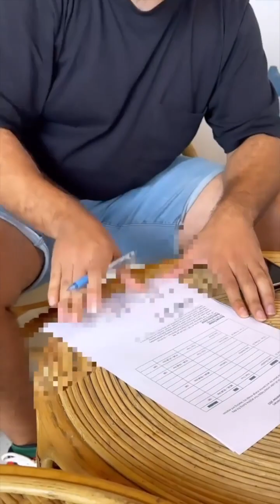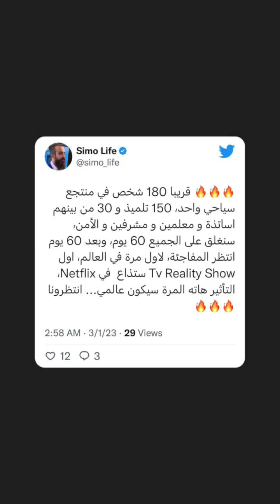SIMO LIFE أجي تشوق لمنتجع لي غادي يدير فيه سيمو لايف لانفورماسيون 180 شخص ، 150 تلميذ 30 من مؤطرين